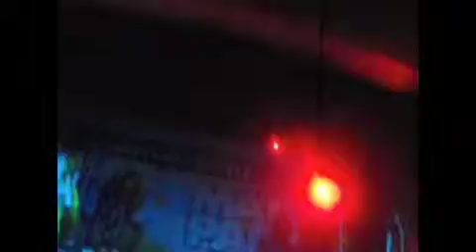Breathe Carolina - Lovely - Fearless Friends Tour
Front row!!! :D

Gramercy Theatre, New York, NY. NYC October 14, 2010. 10/14/10